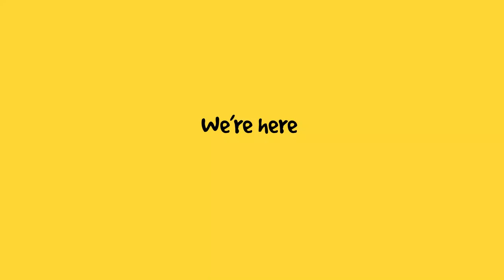We're here | Dogs Trust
Thank you for your continued support. During these uncertain times, it's important to look after yourselves, your family and your dog. We're here to support you and your dog
Make sure to watch to the end 😉